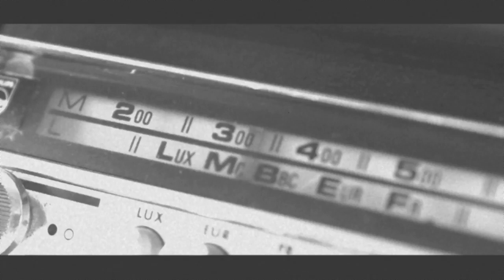HFS - BOOGIE TROUBLE TRIP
BOOGIE TROUBLE TRIP
Samedi 30 mars 2024
salle Art S'Chépontains
27340 PONT DE L'ARCHE
Haute Normandie - France

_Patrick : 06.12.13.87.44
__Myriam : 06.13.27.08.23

Entrée : 20€

© BArtemon Vôtre / GANG 134 / Rockin' BArt
"Clause de non-responsabilité en matière de droit d'auteur En vertu de l'article 107 de la loi de 1976 sur le droit d'auteur, une" utilisation loyale "est autorisée à des fins telles que la critique, les commentaires, les reportages, l'enseignement, l'érudition et la recherche. L'utilisation loyale est une utilisation autorisée par la loi sur le droit d'auteur qui pourrait autrement "À des fins non lucratives, éducatives ou personnelles fait pencher la balance en faveur d'une utilisation équitable."
Je ne possède aucun droit sur la chanson ou les photos ".

Merci aux musiciens et réalisateurs d'avoir permis d'utiliser partie de leurs réalisations pour ce montage, également à YouTube pour l'aide apportée à cette création. Toutefois, si vous êtes le propriétaire de certains droits, dites-le moi et je supprimerai la vidéo immédiatement...merci de laisser vivre ma chaîne